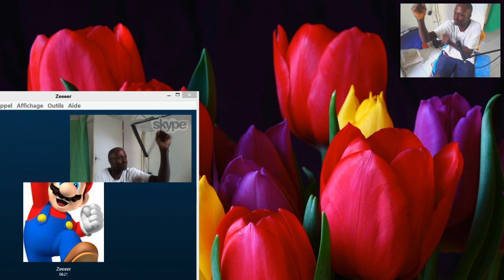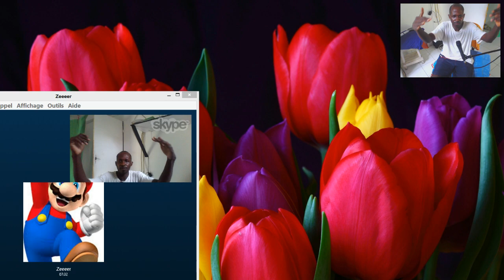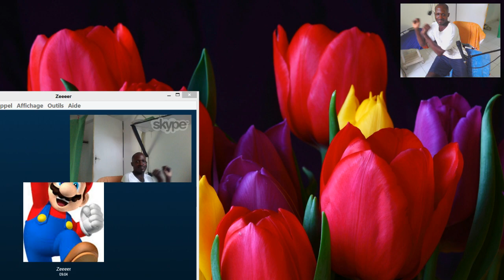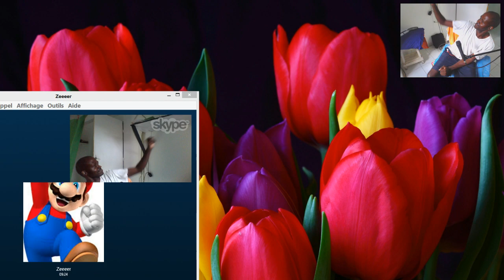CONCERT avec les BRAS rapide OURS SUFFER LOVE X5b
New Skype
XwzLoveY3004

New Skype
pacificstudio3005